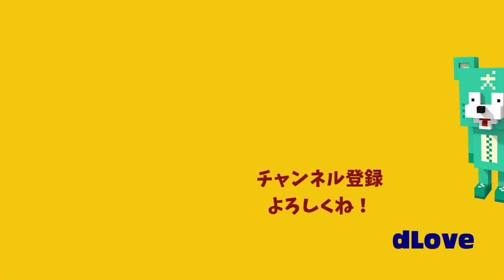【ゼルダの伝説 夢をみる島】#1 かわいすぎて目覚めた！【初見プレイ】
婆さんにニワトリぶつけてみましたが。。。